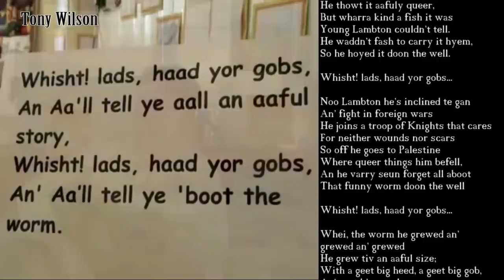Legend of the Lambton Worm - ROBERT SEPEHR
The Lambton Worm is a legend from County Durham, and is one of the area’s most famous pieces of folklore, centered around John Lambton, heir of the Lambton Estate, and his fierce battle with a gigantic worm (Dragon) that had been terrorizing the local villages.

Opening Fiddle player: Katy Adelson

Lambton Worm song written in 1867 by C.M. Leumane